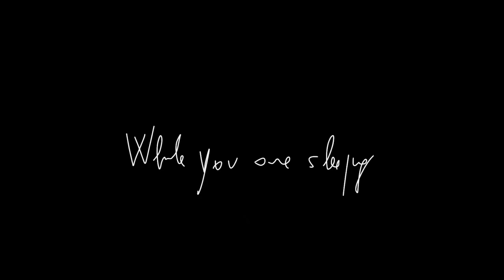Pier Bernardi - While you are sleeping [Official Video]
Second single from the debut album "Re-Birth" by Pier Bernardi one of the most promising European bass players and composer.

The album is out from Februay 24 for the label Irma Records.

Physical copies

Directed by Matteo Mora
Editing: Arvmusic
Location : Teatro Pallavicino - Zibello (PR)

Grazie per la gentile concessione del patrocinio del comune di Polesine - Zibello e alle terre "Verdiane".

Musicians:
Pier Bernardi - Bass
Giovanni Amighetti - Analog Synths

Written by Pier Bernardi
Produced by Giovanni Amighetti

Published by Music Market S.I.A.E.

Press office -  Sfera Cubica
Management - Arvmusic
Label - Irma Records